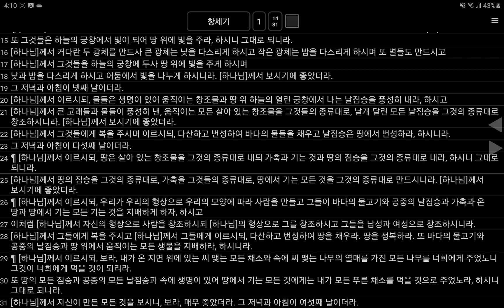창세기1장